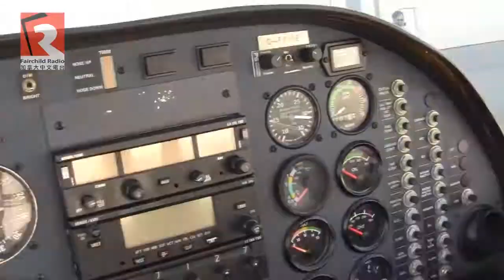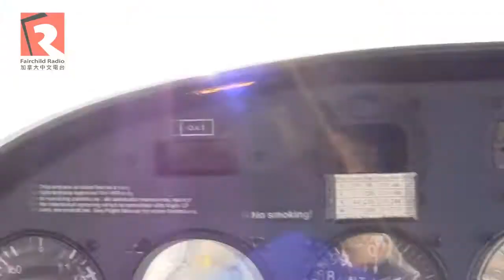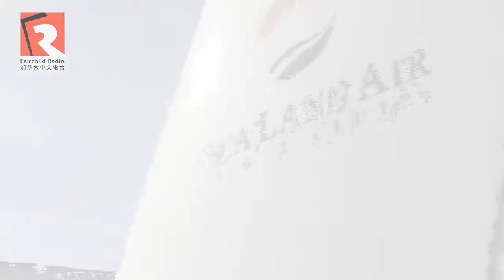一份工的故事 之 Sealandair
AM1470 度身訂造之一份工的故事訪問飛機飛行導師Frances, 主持Mary同Reijen 一同去到Sealandair試飛, 親身感受空中翱翔感覺。